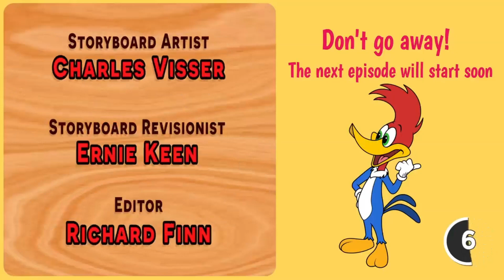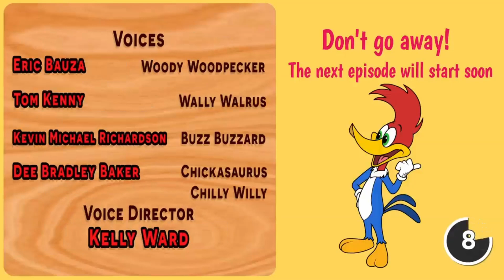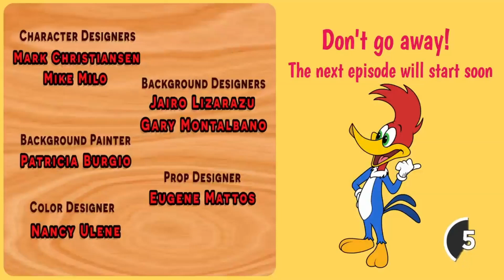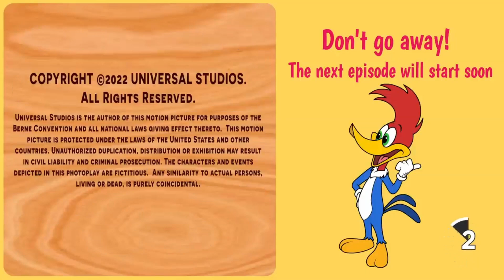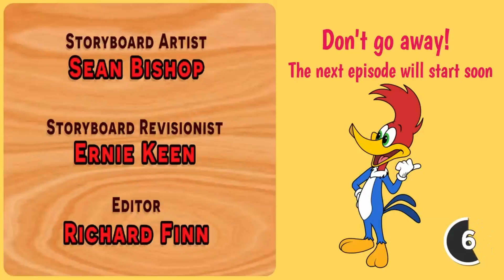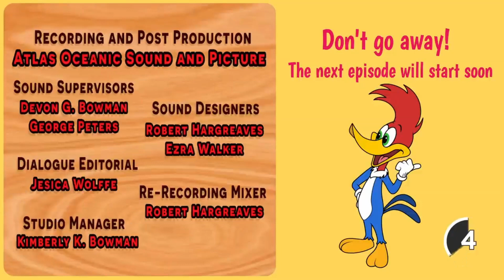meTv Toons - Jurassic Woody the Caveman | Kids Cartoon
Toon Cartoon - Jurassic Woody the Caveman | Kids Cartoon | Cartoon

donald duck
tintin cartoon full episodes
donald duck cartoon
classical cartoon
donald duck and his nephews
donald duck cartoon in hindi
donald duck old cartoons
duck cartoon
duck movie
antiks
car cartoon
cartoon classic
cartoon full movie
chip and dale cartoons full episodes
chuhiya rani
curious george
daffy duck
donald duck cartoon hindi
donald duck cartoons
donald duck hindi
donald duck in hindi
donald duck old
donald duck tiktok
duck and squirrel cartoon
duck cartoon hindi
duck cartoon movie in hindi
eagle movie songs telugu
hindi classic movie
hindi movie classic
kartun donald duck
mickey mouse cartoons
nabatoons
saregama kannada
toon cartoon
toon disney